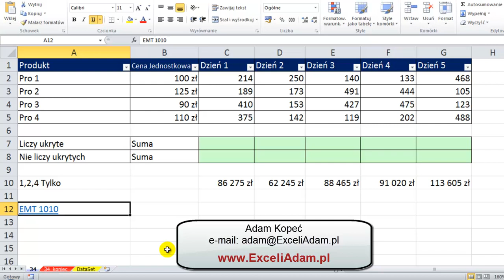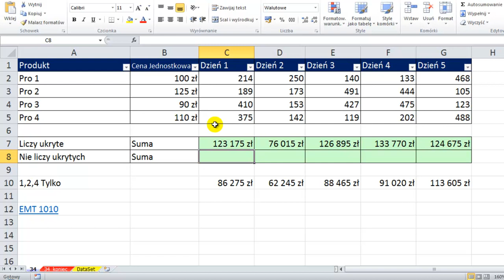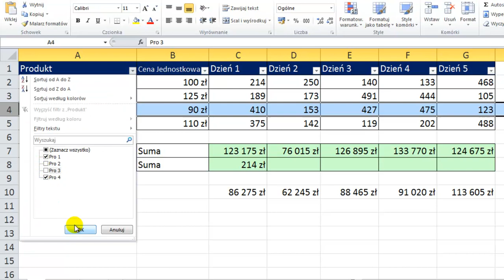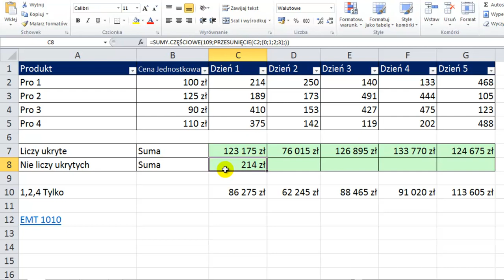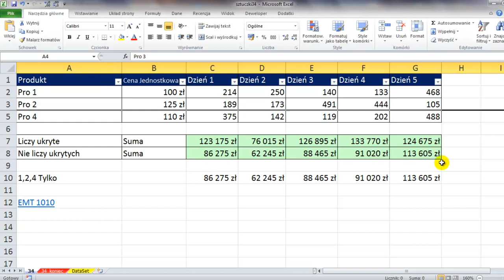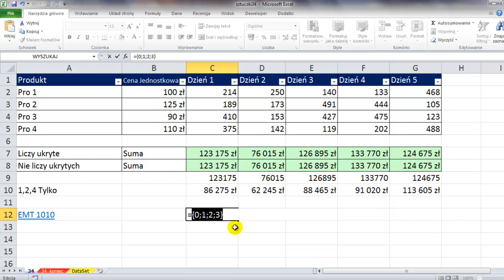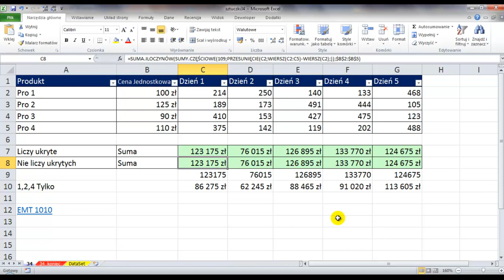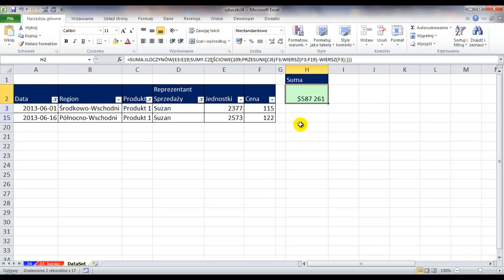Excel - SUMA.ILOCZYNÓW mnożenie filtrowanych kolumn lub kolumn z ukrytymi wierszami - sztuczki #34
Zobacz, jak się pomnożyć, a następnie dodać dwie kolumny, z filtrem lub ukrytymi wierszami korzystając z funkcji SUMY.CZĘŚCIOWE, PRZESUNIĘCIE i funkcji SUMA.ILOCZYNÓW:
1. Funkcja PRZESUNIĘCIE wewnątrz funkcji SUMY.CZĘŚCIOWE utworzy filtrowaną kolumnę wartości (wiersze ukryte)
2. SUMA.ILOCZYNÓW pomnoży dwie filtrowane kolumny
3. PRZESUNIĘCIE funkcja z argumentem podanym jako tablica
4. Stała tablica
5. WIERSZ funkcja do tworzenia tablicy wartości